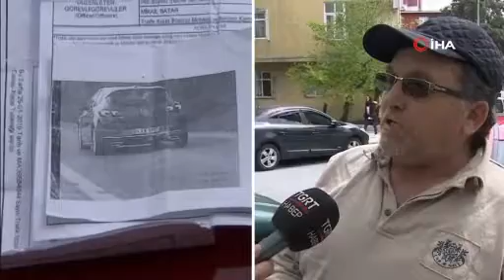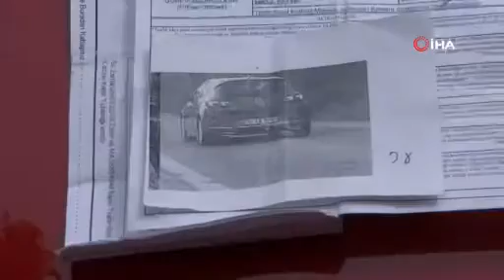Otobanda öyle bir şey yaptı ki... 2 bin TL ceza yedi!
Otobanda emniyet şeridine aracını park ederek tuvaletini yapan sürücüye bin 2 lira para cezası kesildi. Olaydan 4 gün sonra evine gelen cezayı görünce şok yaşayan sürücü, " Biz emekli adamız bunu nasıl ödeyeceğiz itiraz edeceğim" dedi.